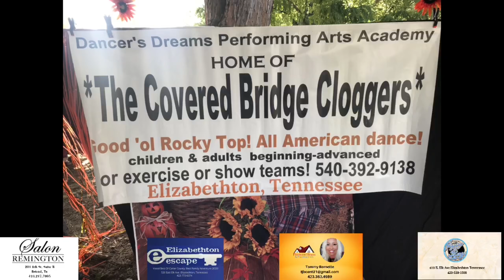LIVE From Elizabethton Covered Bridge Days: The Covered Bridge Cloggers